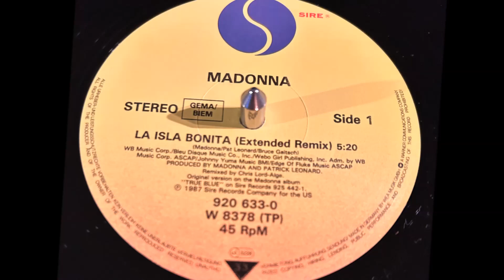MADONNA - La Isla Bonita - Maxi 45T - 1987